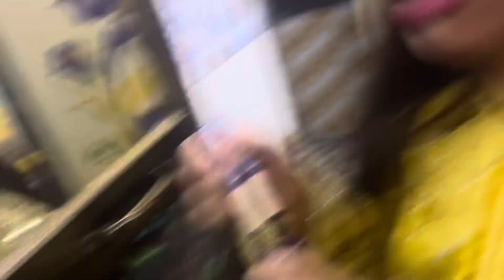Final Haldi 💛💛|| part 1 with family vlog ❤️❤️￼￼￼